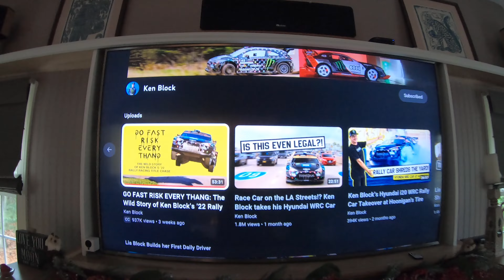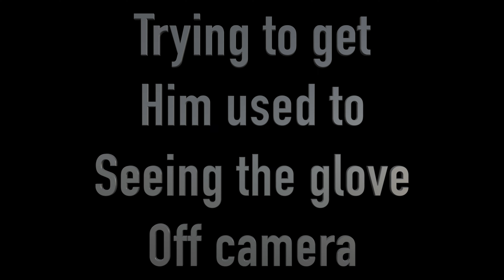Trapped Squirrels UPDATE FINAL ROUND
TIRE WHEEL COMBO Losi DB Pro

3M Velcro

CELL METER

SPEKTRUM DX6

Turbo Timber

TRAXXAS XMAXX

TRAXXAS UDR

2017 HONDA CRV PARTS & STUFF

REMY ALTERNATOR

6.0 Intake Gasket Kit

6.0 FORD OIL COOLER

FENDER FLARES

SMOKED HEADLIGHTS

REMY ALTERNATOR